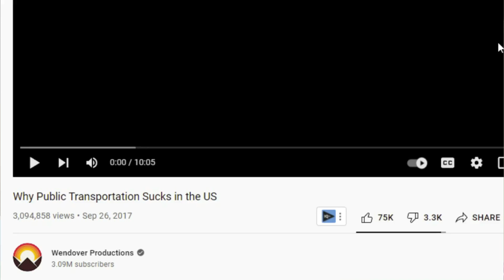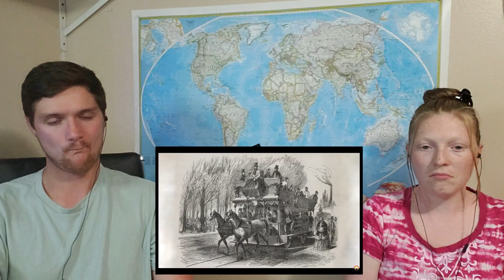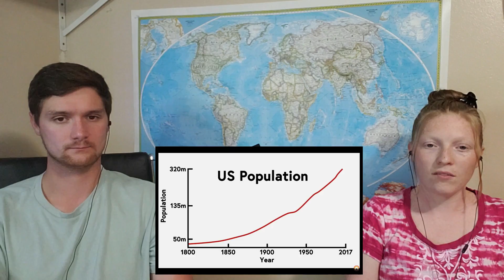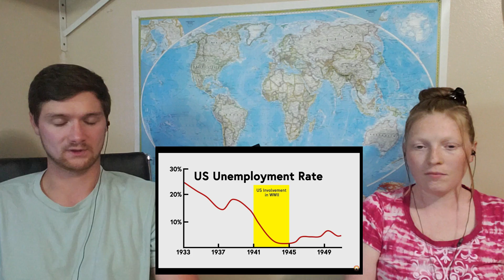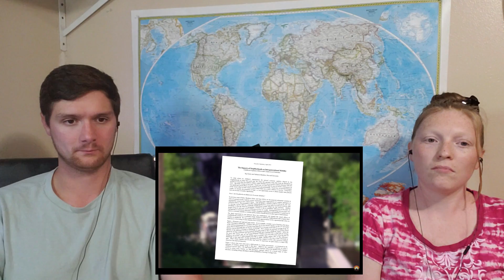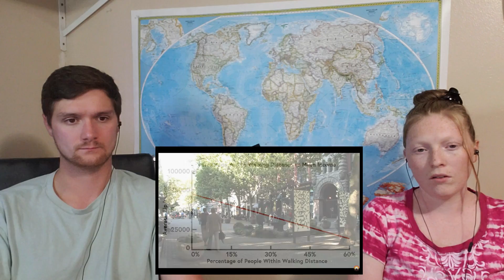Americans React to Why US public Transportation Sucks Compared to Other Countries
In this video, my wife and I react to and learn why the US transportation system sucks, especially when compared to other countries. Compared to other countries the US is one of the worst in public transportation, let us know what you thought of the video below and if you agree with the assessment given.

00:00 - Intro
01:58 - Reaction
20:26 - Outro

Make sure to leave a note so that I can thank you in unboxing videos.

Innocent American
Drexel, MO 64742